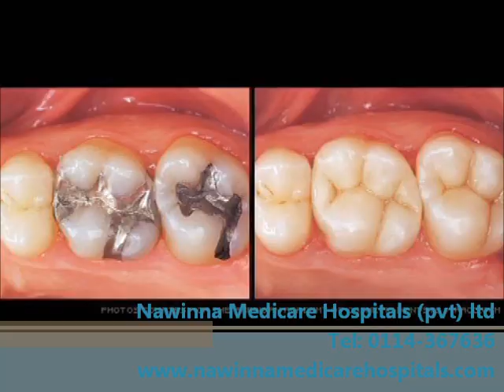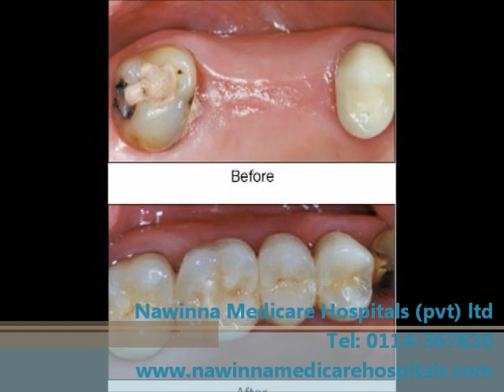Nawinna Medicare Hospitals Dental Care Unit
Welcome to Nawinna Medicare Hospitals.
You'll find consultants, nurses and supportive staff at the Nawinna Medicare hospital taking to heart their role and responsibility in the care of the community 's health and well-being.